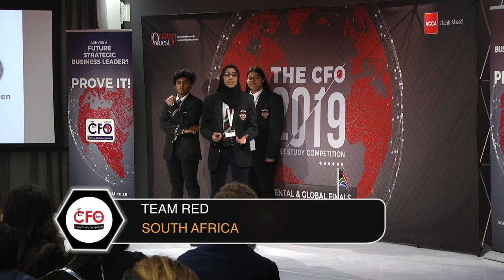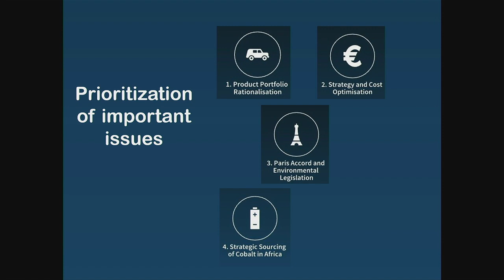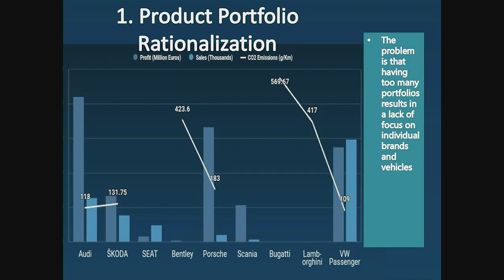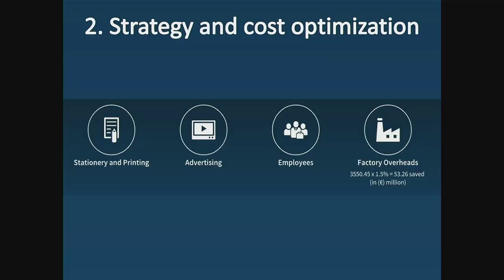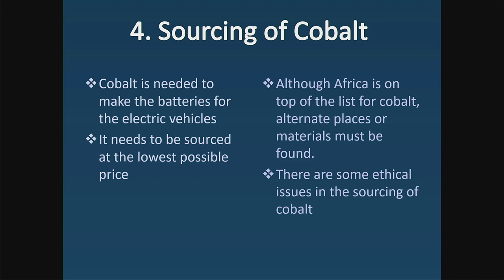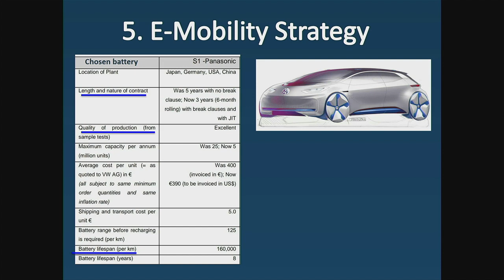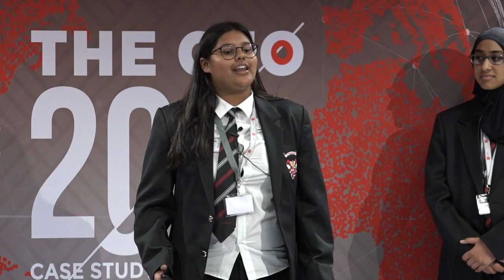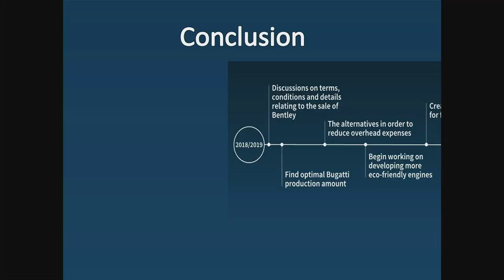Team Reds - The CFO 2019 Semi-Finals Presentation.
CRAWFORD COLLEGE- SANDTON
Team Members: Qaylah Naeem, Sashlin Jagdessi & Sanyhe Munu